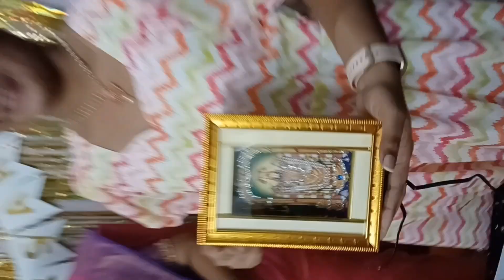25th Wedding Anniversary 💑 Celebrations /My Family Vlog /Suji Telugu Vlogs /25 సం.ల మా అనుబంధం /STV